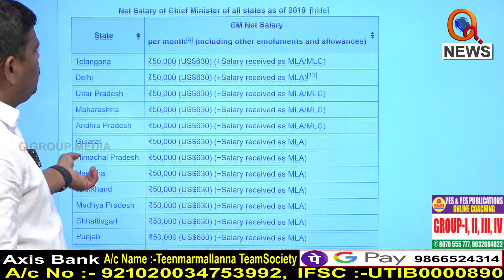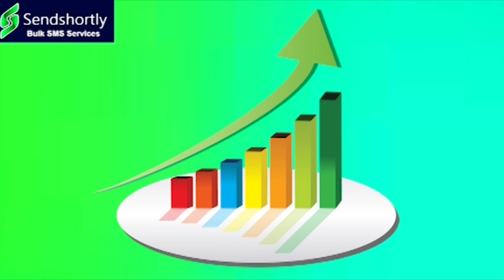కేసీఆర్ కు మనమిచ్చే జీతం ఎంతో తెలుసా..I Shanarthi Telangana e-paper